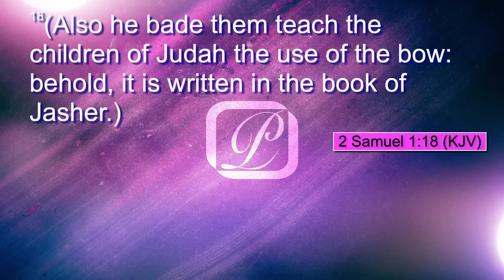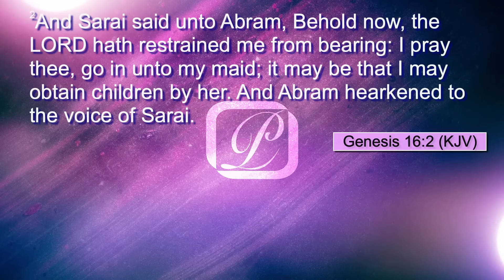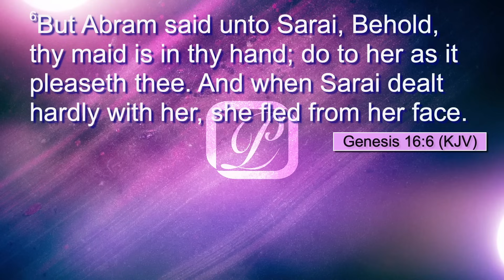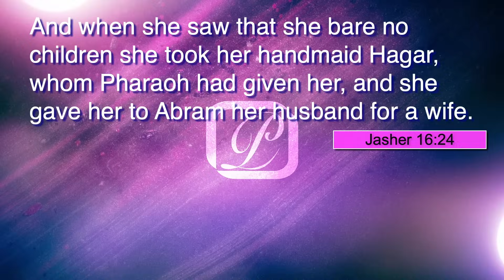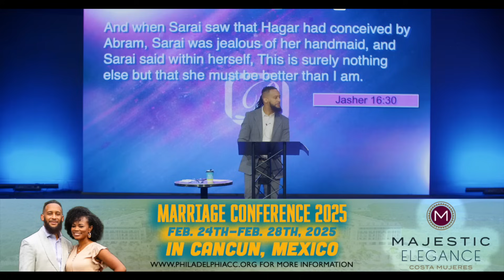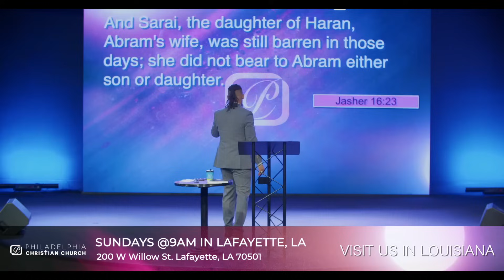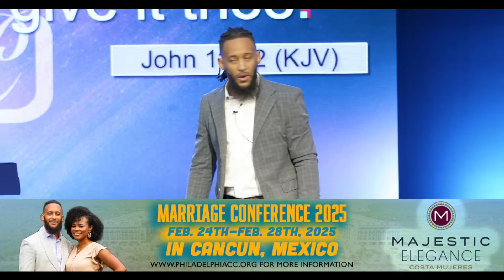Even Now: God’s Miraculous Timing | Pastor Omar Unpacks Abraham, Sarah & Hagar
Pastor Omar delivered an enlightening message as he continued to delve deeper into the life of Abraham, drawing on the historical insights from the Book of Jasher. This week's sermon laid the groundwork for the upcoming series, starting with the powerful theme of "Even Now." Pastor Omar emphasized that regardless of our circumstances, delays, or challenges, God is at work—even now—bringing His plans to fruition.

Looking ahead, Pastor Omar will explore the impatience of Sarah and how our desire to hasten God's promises can lead us to take matters into our own hands, often with unintended consequences. He will also address the critical issue of leadership within the home, highlighting how men, though successful in various spheres of life, can sometimes struggle with their responsibilities at home.

This week's message centered on the assurance that no matter our past, upbringing, or faults, God is still capable of working miracles in our lives, even in the midst of difficult situations.